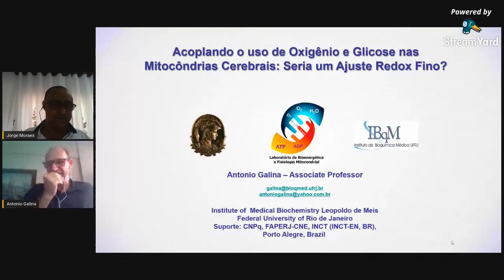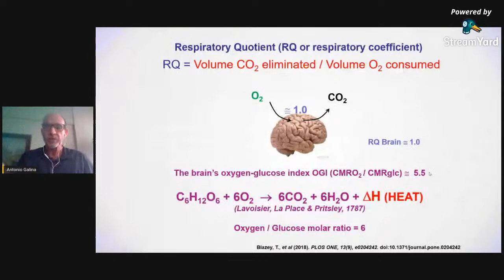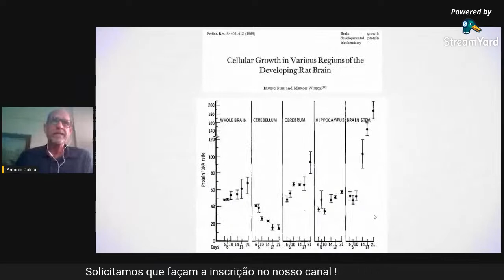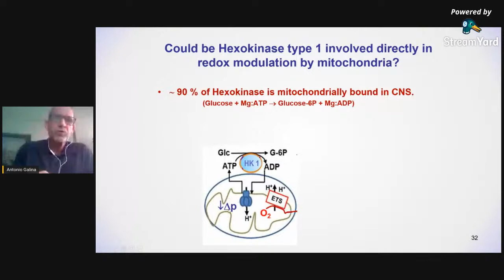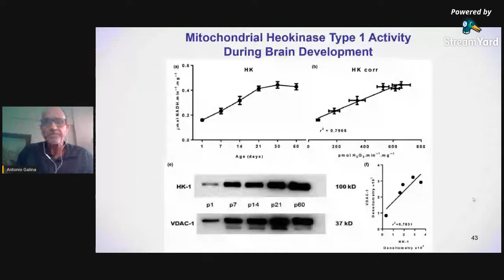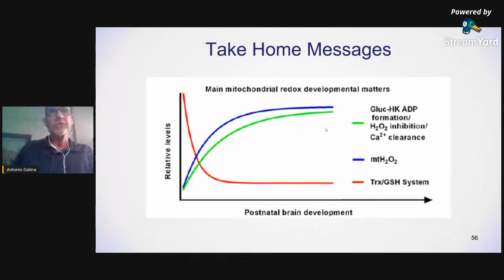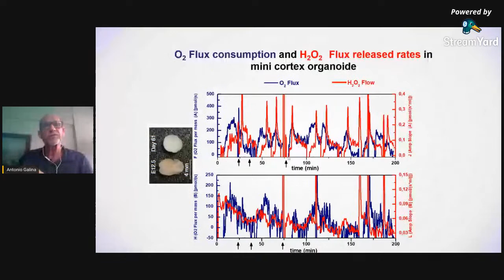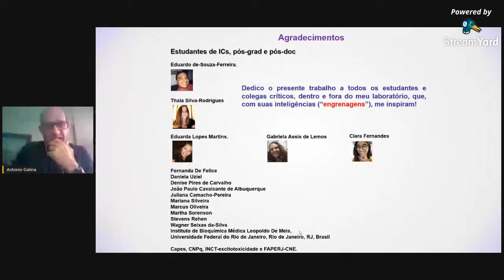“Acoplando a fosforilação da glicose ao uso de oxigênio nas mitocôndrias cerebrais"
Título completo: “Acoplando a fosforilação da glicose ao uso de oxigênio nas mitocôndrias cerebrais: seria um ajuste fino redox?”
Dr. Antonio Galina Filho
Bolsista de Produtividade em Pesquisa do CNPq - Nível 2
Professor  Associado
Instituto de Bioquímica Médica